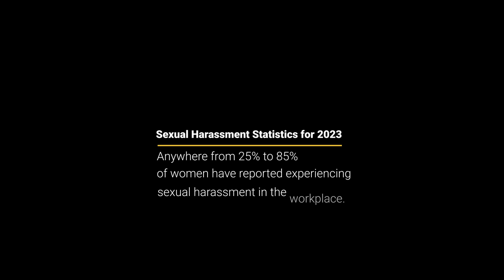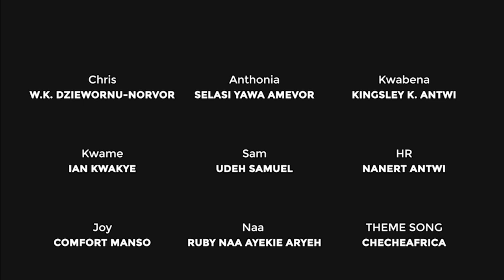The Whistleblower: Chris' Sexual Harassment Case (Episode 8)movie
Dive into the intriguing world of office antics as Naa, the workplace gossip extraordinaire, takes center stage as an unexpected whistleblower in Chris' scandalous saga of sexual harassment. Brace yourselves for a rollercoaster of emotions and HR showdowns!

In this episode, we'll witness Naa trading her gossip crown for a cape of justice, stirring up the office dynamics like never before. Will HR finally give Chris the boot, or are there unexpected twists awaiting our gossip queen turned hero?

So, grab your popcorn, settle into your comfiest office chair (or bed – we won't judge), and join us on this wild ride. Who knew workplace drama could be this entertaining?